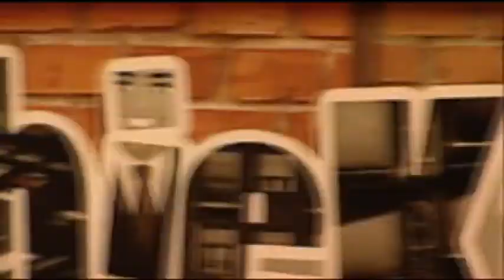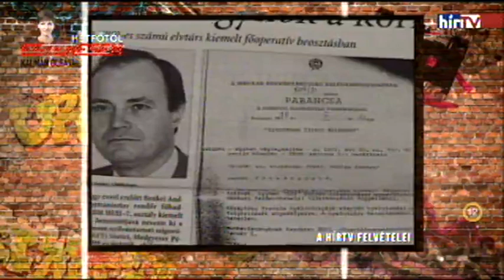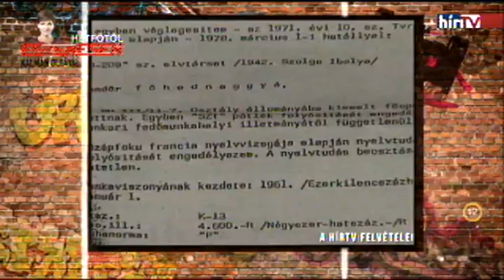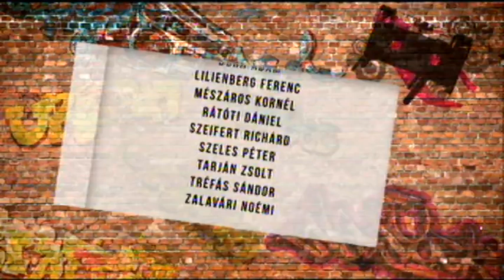A harmadik magyar köztársaság tíz legsötétebb pillanata - Sznobjektív [#22]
Hír Tv - 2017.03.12. - Puzsér Róbert, Farkas Attila Márton